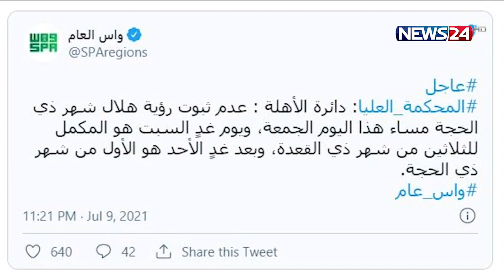সৌদি আরবে ঈদুল আজহা পালিত হবে আগামী ২০ জুলাই 10Jul.21|| Saudi Eid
সৌদি আরবে ঈদুল আজহা পালিত হবে আগামী ২০ জুলাই। শুক্রবার দেশটির সুপ্রিম কোর্ট ঈদুল আজহা পালনের এই তারিখ ঘোষণা করেছে।আমিরাতের গণমাধ্যম গালফ নিউজের প্রতিবেদনে বলা হয়, শুক্রবার সন্ধ্যায় জিলহজ মাসের চাঁদ দেখা যায়নি।

সে হিসেবে আগামী রোববার শুরু হবে জিলহজ মাস। আর দেশটিতে ঈদুল আজহা পালিত হবে জিলহজ মাসের দশম দিন অর্থাৎ ২০ জুলাই মঙ্গলবার। এর আগের দিন ১৯ জুলাই হবে আরাফাতের দিন। আর এই হিসেব অনুযায়ী এ বছর বাংলাদেশে কোরবানীর ঈদ অনুষ্ঠিত হতে পারে ২১ জুলাই। তবে জিলহজ মাসের চাঁদ দেখতে রোববার সন্ধ্যায় বৈঠকে বসবে জাতীয় চাঁদ দেখা কমিটি। আর এ বৈঠকের পরই জানা যাবে, বাংলাদেশে ঈদুল আজহা কবে উদযাপিত হবে।

Our other YouTube channels :
News24 Official Address:
NEWS24
371/A
Bashundhara Road
Block – D
Bashundhara Residential Area
Dhaka - 1229